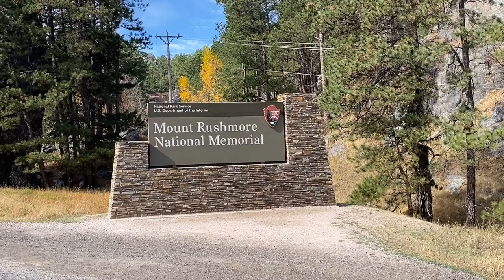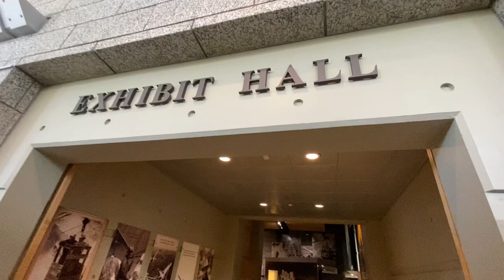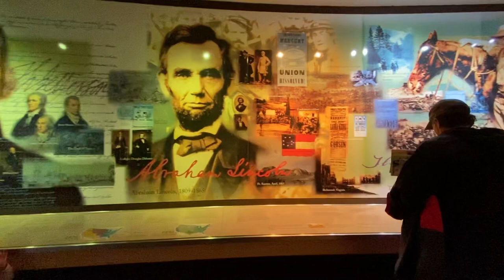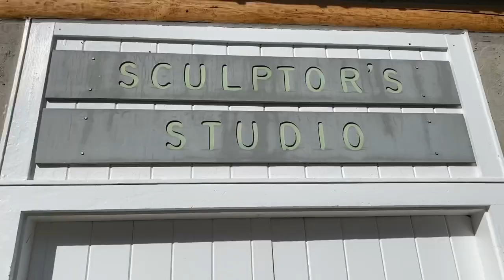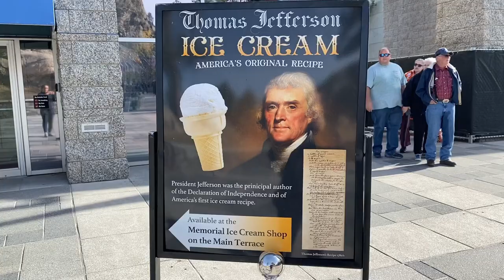Mount Rushmore National Memorial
We're excited to share with you our family trip to Mount Rushmore National Memorial in South Dakota.  We'll go on a stroll down the avenue of flags,  show you the inside of the Lincoln Borglum Visitor Center, take you on the presidential trail, and show you the famous Thomas Jefferson ice cream.  Let us know if you have any questions about visiting Mount Rushmore National Memorial with kids.

0:00 Start
0:22 View as you drive into the park
0:45 Stroll down the avenue of flags
1:13 Inside the Lincoln Borglum Visitor Center
3:13 Presidential Trail
5:10 Mount Rushmore Mountain Goats
6:19 Interior view of the compressor house
6:59 Thomas Jefferson Ice Cream

Filmed with: Iphone 11Pro (Amazon)

We would love to answer any questions you have about visiting Mount Rushmore.  Please leave them in the comment section below.

You can also sign up for our newsletter to stay update to date with family-friendly destinations we find

We would love to connect with you on Pinterest or Instagram.  Find us here:

Stay Peachy!